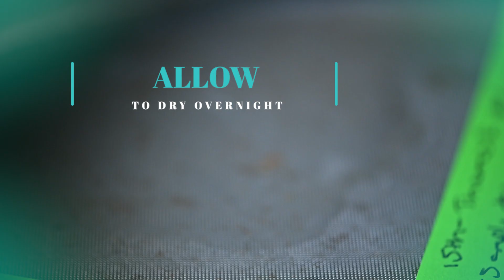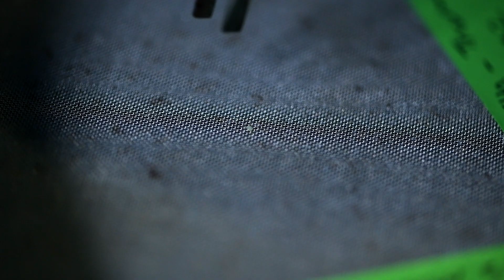Microplastics are Everywhere | UConn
Rebha Raviraj ’22 (CLAS) was awarded a Summer Undergraduate Research Fund (SURF) Grant to track microplastics along two major rivers in Connecticut to see how the dynamic of microplastics changes over time.